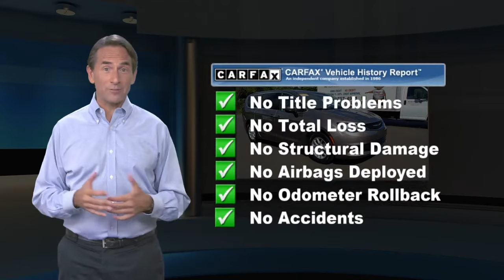Certified 2017 Chrysler Pacifica Touring, Langhorne, PA 2001280A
Welcome to ReedmanToll Auto World, Langhorne, PA. EVERY VEHICLE PURCHASED AT REEDMANTOLL COMES WITH A 2 YEAR MAINTENANCE PLAN! We treat the needs of each individual customer with paramount concern. We know that you have high expectations, and as a car dealer we enjoy the challenge of meeting and exceeding those standards each and every time. Allow us to demonstrate our commitment to excellence! 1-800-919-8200 ; This 2017 Chrysler Pacifica has such low mileage it has been parked more than driven. A truly breathtaking example of pure vehicle design achievement...this is the vehicle of your dreams! There is no reason why you shouldn't buy this Chrysler Pacifica Touring. It is incomparable for the price and quality. More information about the 2017 Chrysler Pacifica: The Chrysler Pacifica starts at under $28,000, where it competes with other minivans such as the Toyota Sienna and the Honda Odyssey, both of which it undercuts a little bit on price. However the entire minivan segment holds a ton of value, by virtue of being cheaper to own and operate than the myriad of medium and large SUVs out in the world. The Chrysler Pacifica combines a ton of space, with relatively compact and easy to park exterior dimensions, along with a curb weight that makes car-like mpg figures a reality. The Pacifica is also available with a ton of luxurious and entertaining features, which will really show their value on long road trips with children in tow. But no matter the equipment level, the new Pacifica is a fantastic value. This model sets itself apart with relatively compact outer dimensions, advanced drivetrains, smooth, sleek styling, Spacious and comfortable interior, and third row seating While every reasonable effort is made to ensure the accuracy of this information, we are not responsible for any errors or omissions contained in these pages. Please verify any information in question with dealer.

[RLVID:75362:0562a9cb8fa26c37:7705dccb325484ab:1]